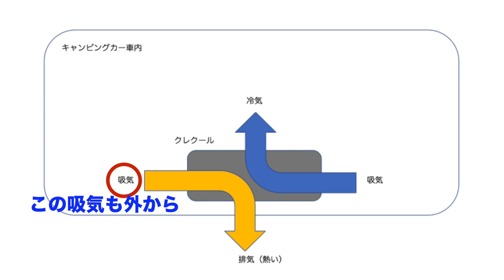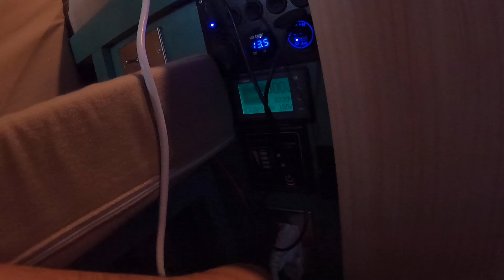ダクト２本化で38,000円のポータブルクーラー「クレクール３」をギンギンに冷やせ！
クレクールの戦いが続いています。
１，昨年購入したクレクール５を自作キャンピングカーに取り付けるため、オリジナルラダーを作ってもらい室外機を設置。
２，工事を終えてクレクール５を稼働させたら故障してた！
３，モンスター級の電気工事完了！
４，クレクール５の修理に時間がかかることが判明！
５，ポータブルクーラーのクレクール３を購入！
６，そのままでは冷えないので設置方法を考え出す！
７，鳥羽のくるまパークで実際に検証！インバーターや冷蔵庫の排熱、人間ふたりの体温でほとんど冷えない！
８，さらに冷却効果をあげるためにもがく・・・（今ここ！）

2012年、自宅の敷地内に「おとなの秘密基地」を200人以上の仲間と建設。